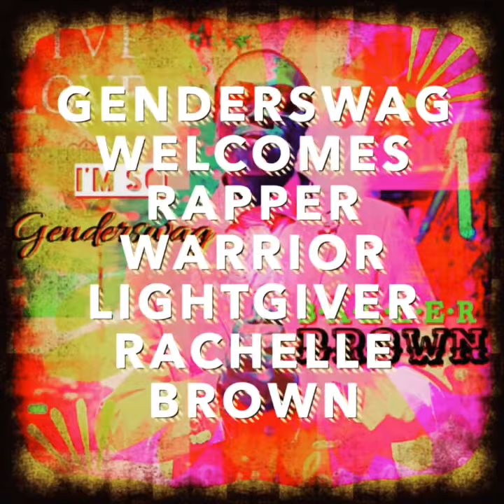GENDERSWAG WELCOMES: RACHELLE BROWN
GENDERSWAG WELCOMES:
RACHELLE BROWN
(Rapper•Warrior•Lightgiver)
GENDERSWAG NEW YORK
GENDERSWAG EQUALITY QUOTE : ••• "It takes more energy trying to be someone or something you are not, than it does being who you are created to be! There is only one you. beyou"
LISTEN TO
B•A•L•L•E•R
BROWN'S MUSIC  :
PHOTO :
ART DESIGN : GENDERSWAG MEDIA
GENDERSWAG™ IS A MOVEMENT.

R U GENDERSWAG?

ERASING GENDER BOUNDARIES -
MAKING PEOPLE THINK BEYOND THE LABELS OF SOCIETY.
ALL RACES, GENDERS, AGES, HUMANBEINGS
STANDING UP FOR THE RIGHTS OF OTHERS SINCE 2014

THE GENDERSWAG MESSAGE: "I'M OK WITH ME - SO I DON'T MIND YOU. THAT'S GENDERSWAG!"

PROMOTE EQUALITY.